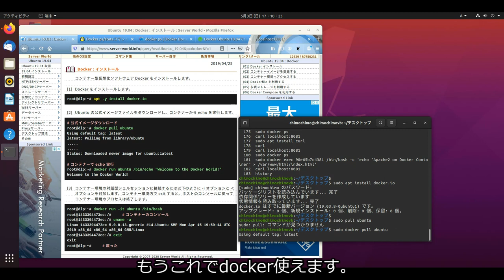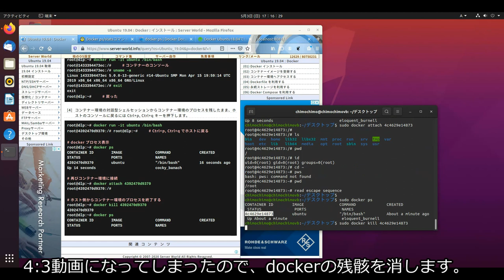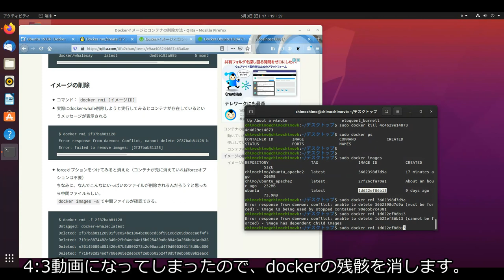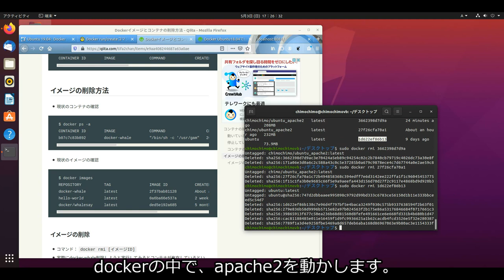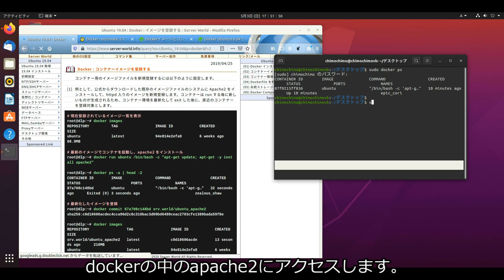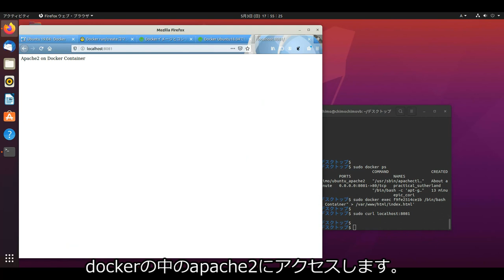【プログラミング】初心者が Ubuntu 20.04 LTSで、dockerをインストールしてみた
初心者が Ubuntu 20.04 LTSで、dockerをインストールしてみた

00:20 dockerインストール
00:32 docker pull
00:52 docker run
 -it オプションは、docker runコマンドのオプションを見る事。
 dockerコマンドのオプションとはマニュアルの記載場所が違う。
03:00 録画失敗したので、docker kill、docker rmiで綺麗にしています。
05:07 docker images
05:10 dockerにapacheをインストールする。
　apt-get -y install tzdataを追記しないと、timezoneを聞かれて、インストールが進まなくなる。
10:15 docker ps
10:30 docker commit
11:20 自分で作成したdocker imageからdocker runする
　apacheが入っているimage
16:00 apache on dockerの動作確認
　localhost:8081でホストにアクセスすると、dockerに80番ポートに繋ぎます。
　ポート番号8081なので注意